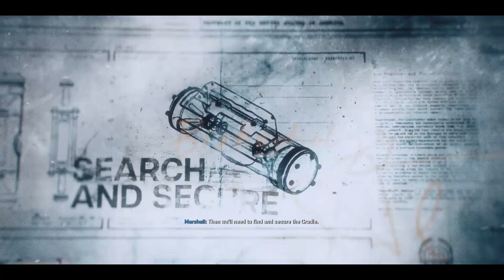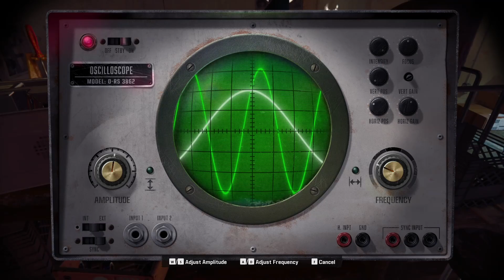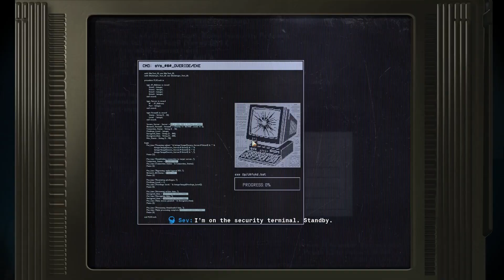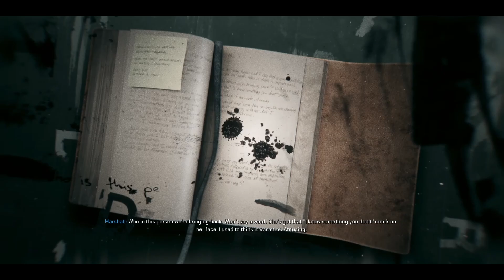Call Of Duty Black Ops 6!! Campaign Playthrough #7